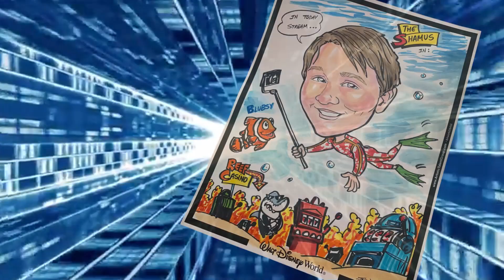Slot Snack 177: Thunderscreech !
Slot Snack 177 features Play'n Go's Thunderscreech with a great BONUS multiple on 40-cents!

Site Featured:
• COOLBET